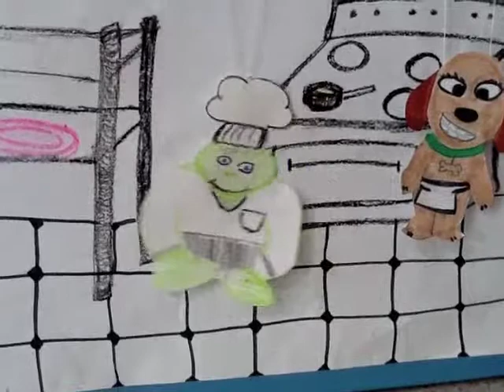Restaurant Wreck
The Potato Brothers are feuding. What will become of the restaurant?